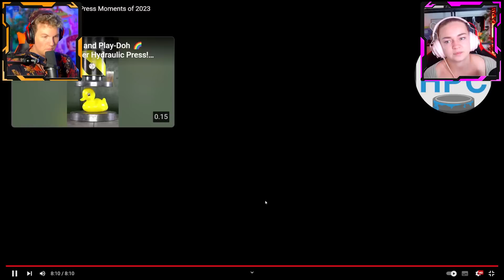Verdens Vildeste HYDRAULIC PRESS Eksperimenter!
🔥NY PÅ KANALEN!?🔥

Hvis du ikke allerede gør det, ville det være mega cool hvis du ville følge os på Instagram!😍
➤ Natasjas Instagram: @natasja_olesen_
➤ Davids Instagram: @david.jaeger

Denne kanal er Natasjas og Davids kanal! Vi laver reaktionsvideoer og det kan være der med tiden bliver uploadet vlogs herpå! Følg med!🙌🔥

Verdens Vildeste HYDRAULIC PRESS Eksperimenter! // Nat & David